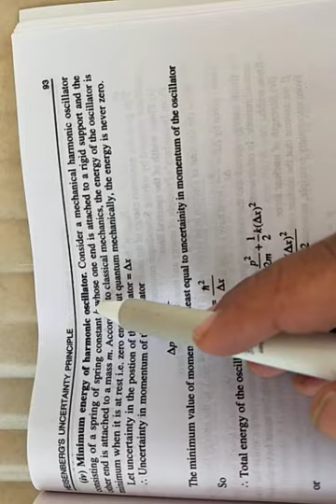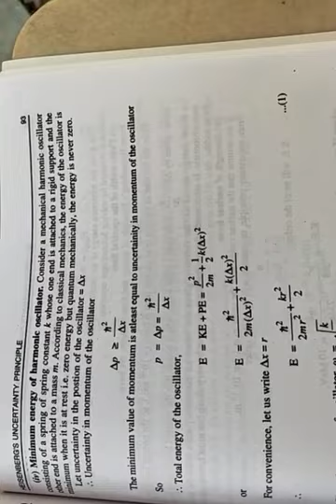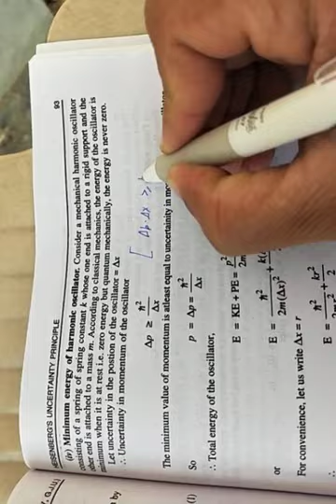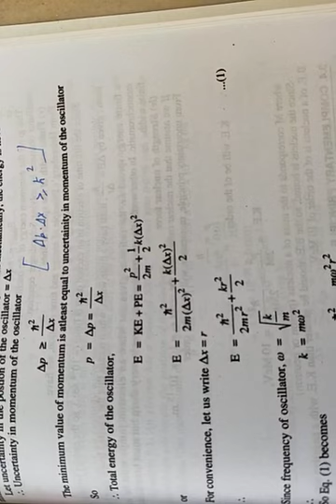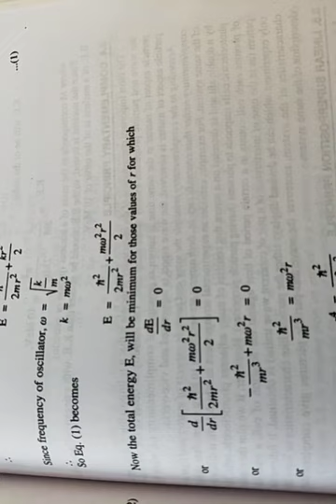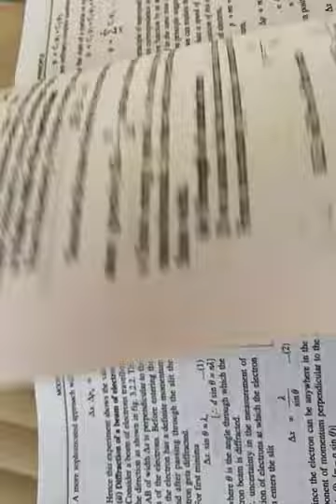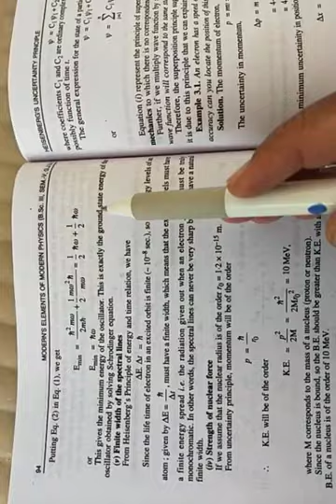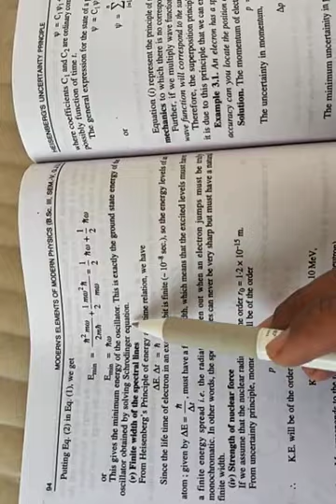Minimum energy of harmonic oscillator